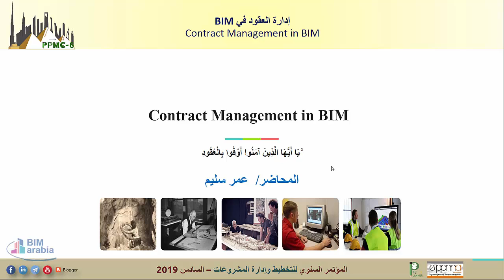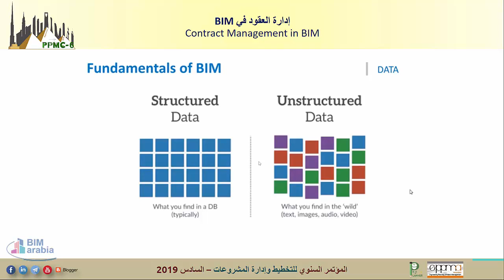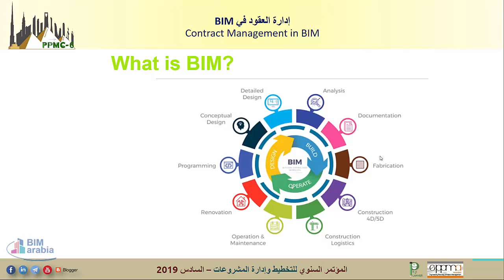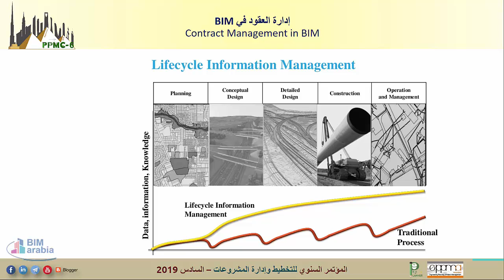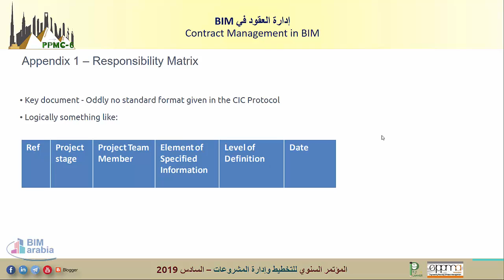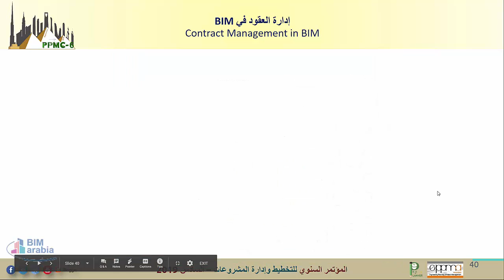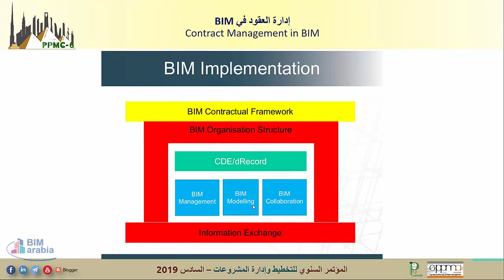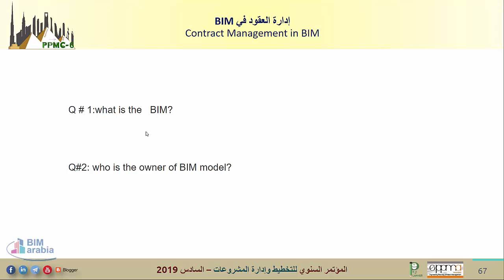إدارة العقود في البيم